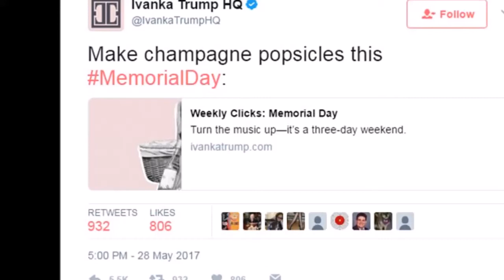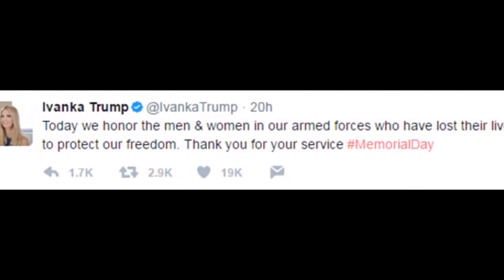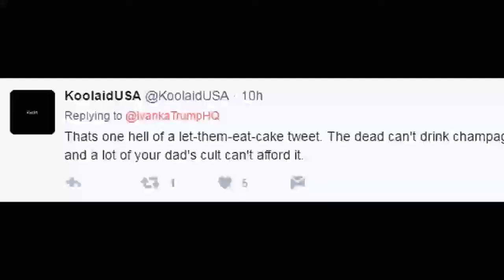Ivanka Trump mocked for 'champagne popsicles'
Over the weekend, Twitter users likened Ivanka's champagne popsicle post to the infamous quote.
'That's one hell of a let-them-eat-cake tweet. The dead can't drink champagne, and a lot of your dad's cult can't afford it,' said one user.
The company has not responded to the criticism. Other tweets it posted along with the Memorial Day hashtag included 'Up your grill game with 10 tips from Jamie Oliver' and 'What are your MDW plans? Consider these fun ideas.'
Ivanka shared a message from her personal account on Sunday night to mark the occasion.